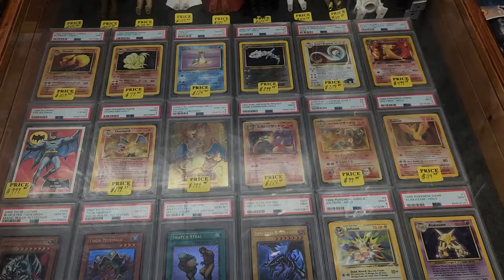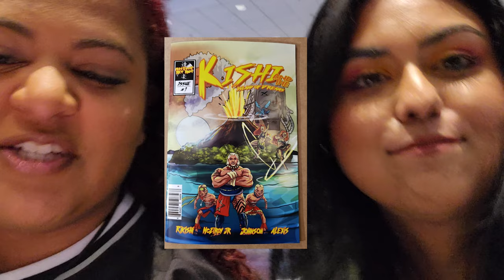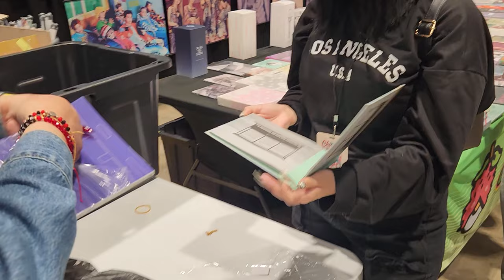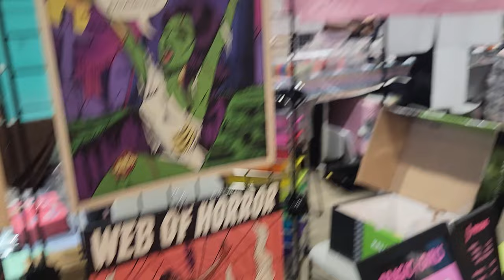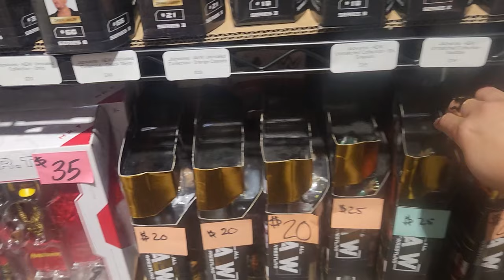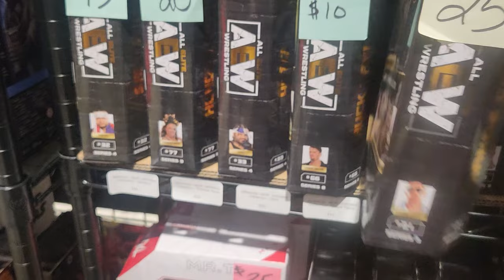C2E2 2024 | CHICAGO COMIC CON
Our favorite event of the year is here! C2E2!!! The Chicago Comic & Entertainment Expo (C2E2) is a convention dedicated to comics, pop culture,  anime, video games, movies, and more held at McCormick Place in Chicago.